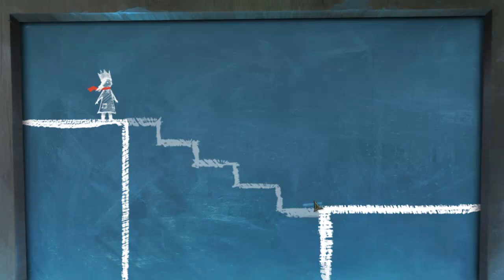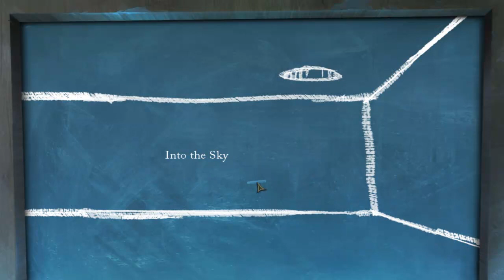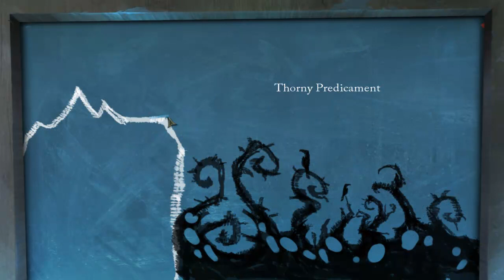Drawn 3: Trail of Shadows Walkthrough part 3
Chapter 3
The cave

Difficulty: Experienced